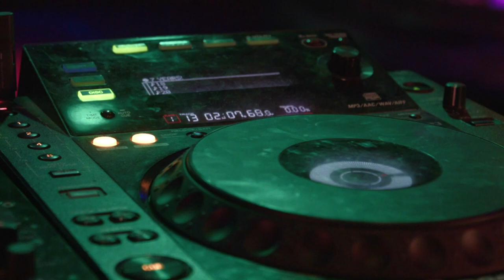Egy falat kenyér... - Charlie (B. Tóth László műsora)